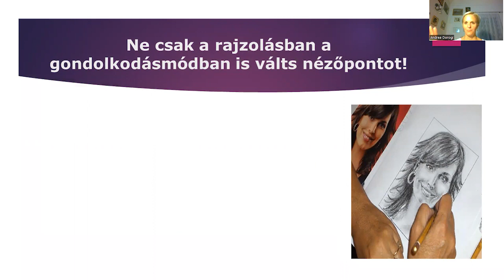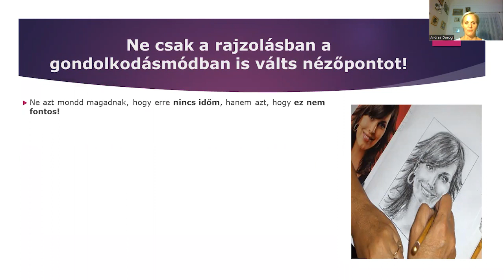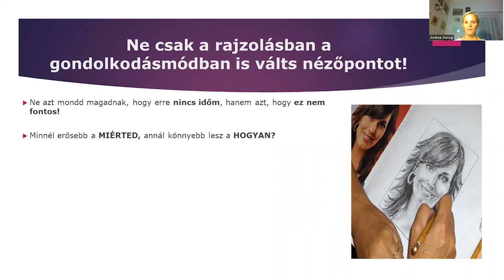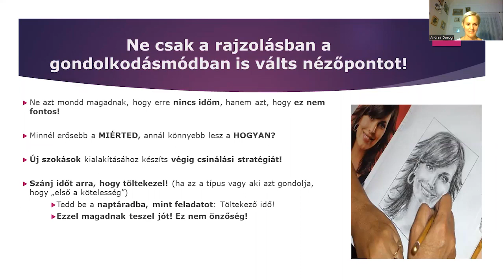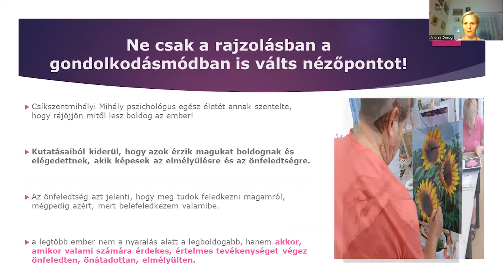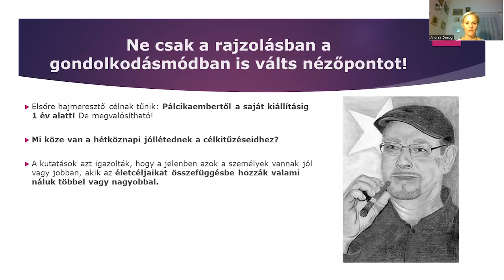Motiváció 4. rész: Mi a boldogság? Ki a boldog ember?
Sokan azt gondolják csak az lehet boldog, akinek 3 luxus autó áll a garázsában, van 3 tengerparti villája, egyetlen percet sem kell dolgoznia és mégis dől a pénz minden hónapban! MOST KAPASZKODJ MEG! Kutatásokkal bizonyított, hogy a fentebb leírtaknak SEMMI KÖZE nincsen a boldogsághoz!

Mit szólnál ha megosztanánk veled a hosszútávú boldogság titkos receptjét? Az alábbi linken elolvashatod a titkos receptet: